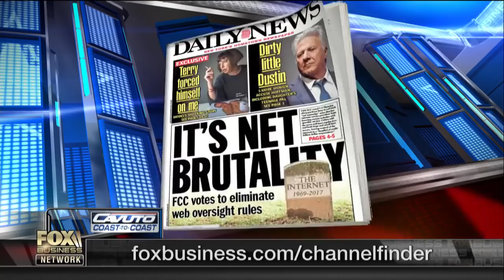FCC repealed net neutrality: Here are the myths to be aware of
Former FCC Commissioner Robert McDowell reacts to the FCC’s decision to repeal the Obama-era net neutrality ruling, which aimed to prohibit private internet companies from increasing their prices for certain content or intentionally slowing down some websites.